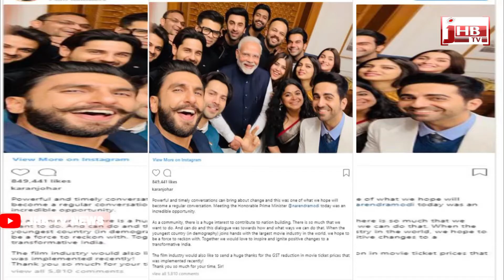MODINKA SELFI EBE VAIRALII ସେଲ୍ଫି ଏବେ ସୋଶାଲ୍ ମିଡିଆରେ ଖୁବ୍ ଭାଇରାଲ୍ II JHB TV NEWS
MODINKA SELFI EBE VAIRALII ସେଲ୍ଫି ଏବେ ସୋଶାଲ୍ ମିଡିଆରେ ଖୁବ୍ ଭାଇରାଲ୍ II JHB TV NEWS II More Details